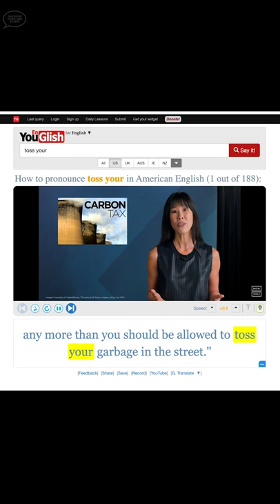How to pronounce "toss your" like a native speaker! | Speak clear and fluent English!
Native speakers break all the pronunciation rules 😂 And you can, too!

Watch the video to learn when you can pronounce an S like an SH in American English pronunciation!

Master EVERY sound of American English with my free Sounds of American English Guidebook!

Want to continue your training?

English Pro™ is your premium, online accent training experience! It's a comprehensive, online accent training community where you'll practice your English pronunciation with hundreds of practice videos, audio recordings, and step-by-step instructions. Enrollment includes 1:1, personalized accent training during my live, weekly English classes at English Pro™ Live!

I want to work with you! Click this link to learn all of the ways we can work together:

- English Pro™: Your premium, online accent training experience
- Group classes: Live English classes every week at English Pro™ Live
- Private 1:1 lessons: Fully customized, 1:1 accent and voice training classes
- FREE: Learn all sounds of American English with my free "Guidebook to the Sounds of American English"